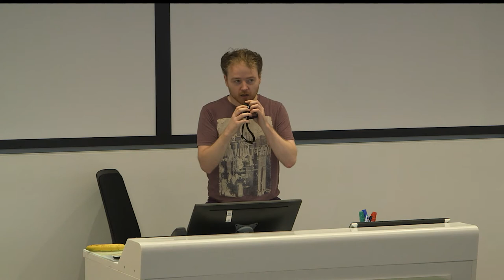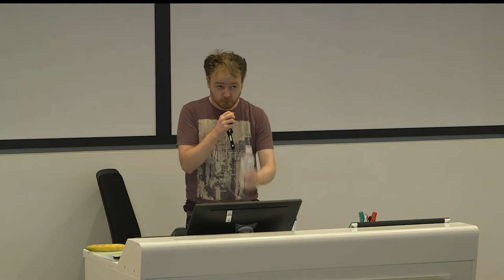Joseph Murphy's lecture on comedy.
They won't let me back.